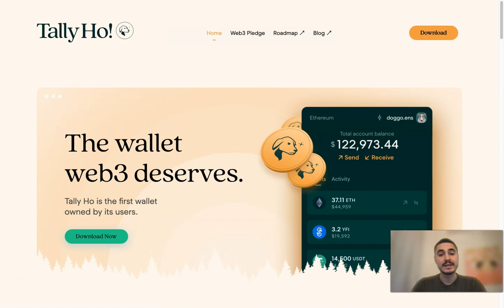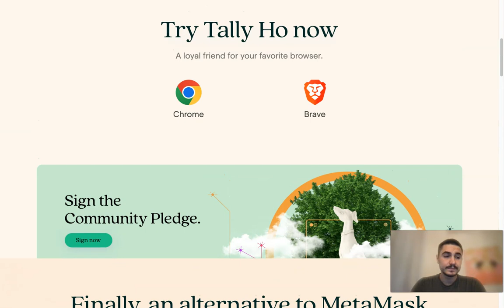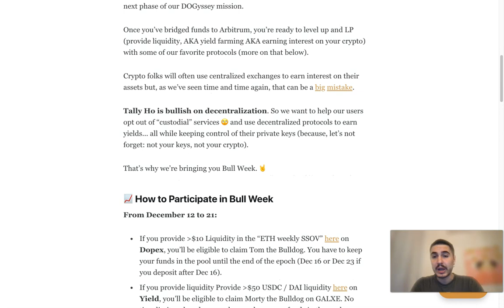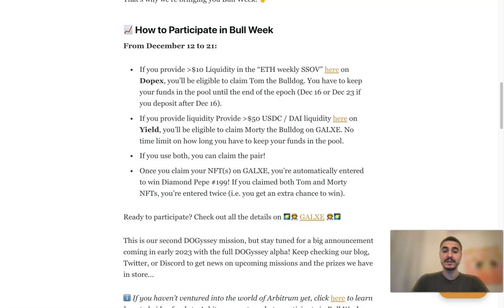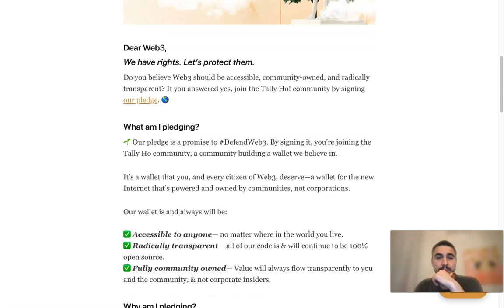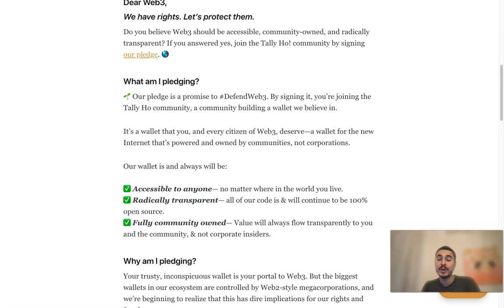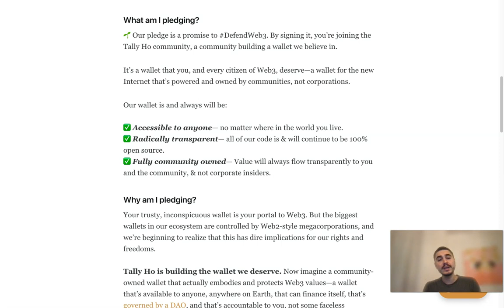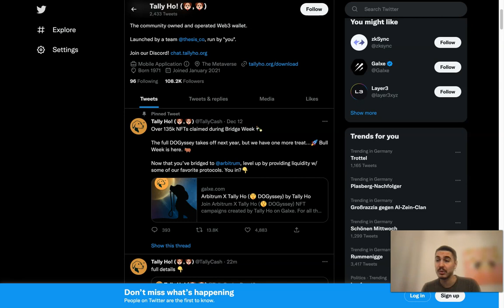How to Create Own Crypto Wallet - Ultimate Tally Ho Review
Tally Ho is the first community-owned web3 wallet.
Imagine a community-owned wallet that actually embodies and protects Web3 values—a wallet that’s available to anyone, anywhere on Earth, that can finance itself, that’s totally open source, and that’s accountable to you, not some faceless corporation. Well, that’s Tally Ho: a Web3 wallet for everyone, built to safeguard your assets and your rights.
Now comes Bull Week! We’re partnering with Dopex and Yield to help folks LP into Arbitrum. From Dec 12 to 21:
If you provide - $10 Liquidity in the “ETH weekly SSOV” on Dopex, you’ll be eligible to claim his pal, Tom the Bulldog. If you use both, you can claim the pair!
If you provide liquidity Provide  - $50 USDC / DAI liquidity here on Yield, you’ll be eligible to claim Morty the Bulldog on GALXE.
Once you claim your NFT(s) on GALXE, you’re automatically entered to win Diamond Pepe #199! If you claimed both Tom and Morty NFTs, you’re entered twice (i.e. you get an extra chance to win).
Alpha: Early next year, the full DOGyssey will be underway and there will be plenty more chances to claim rewards and win rare Arbitrum NFTs so you’ll def want to keep your eyes on this project.
CTA:
If you don’t have Tally Ho, be sure to download it and set up your wallet!
Once you’re good to go, you can get the alpha on DOGyssey and Bull Week on their blog